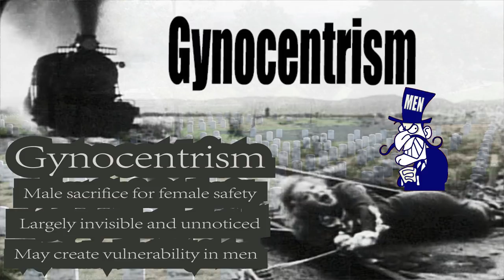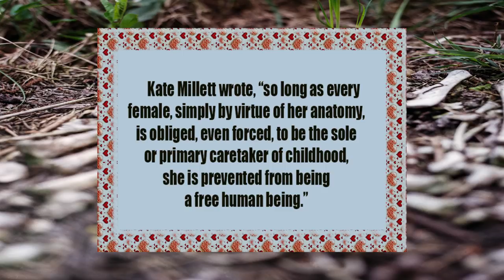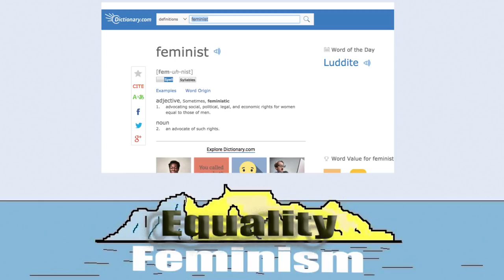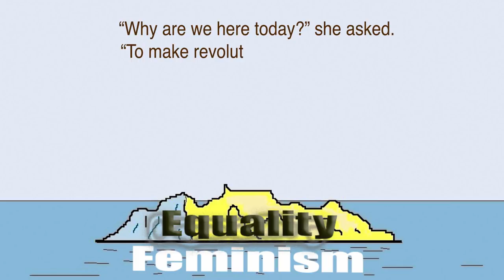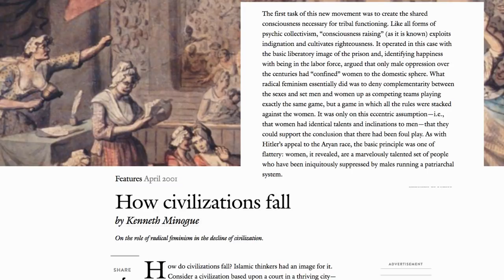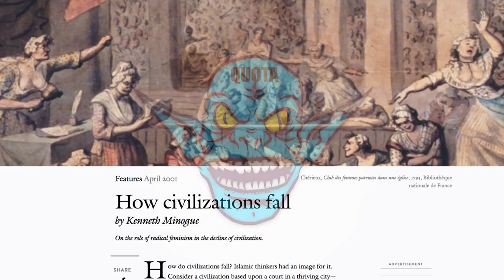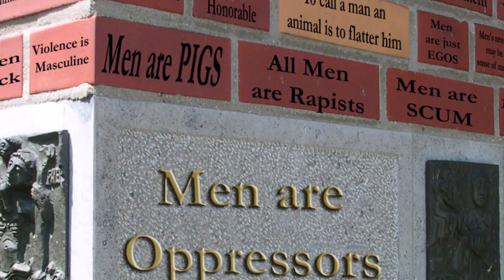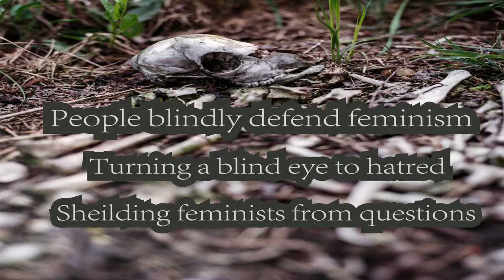The Everyday Hatred of Men: Part Four Why all this Hate?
A big thank you needs to go out to Kenneth Minogue for his stellar article on radical feminism and the fall of civilizations.  This brilliant gentleman died in 2013.  I only wish I could have thanked him.

Another article that helped form this video is an excellent piece by Nikita Coulombe that had pulled together the quotes that were used.

MenAreGood Mailing List (low level)

BOOKS
Descriptions for all three

Huge Men Are Good Mug